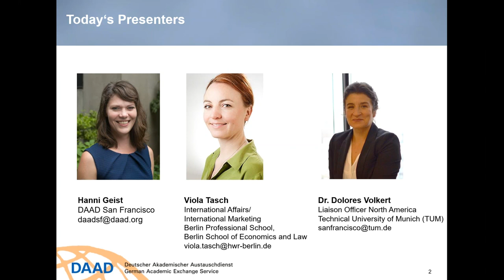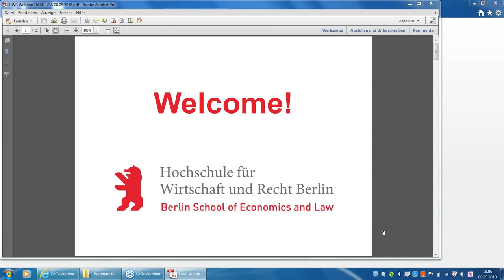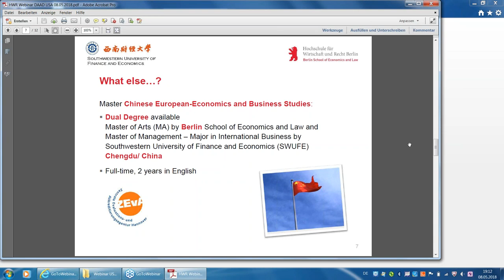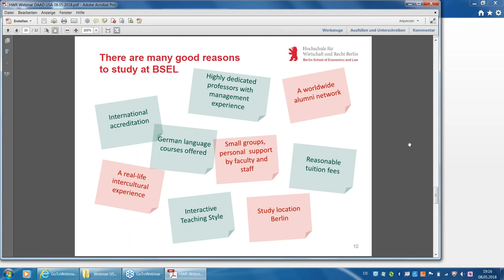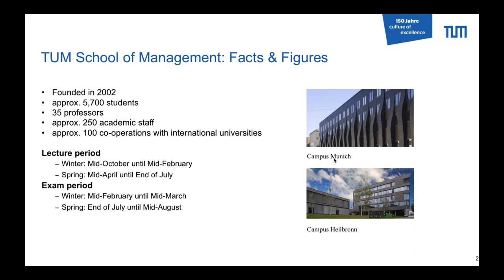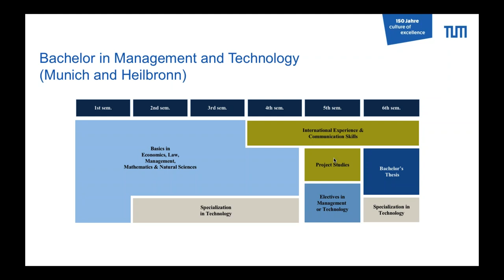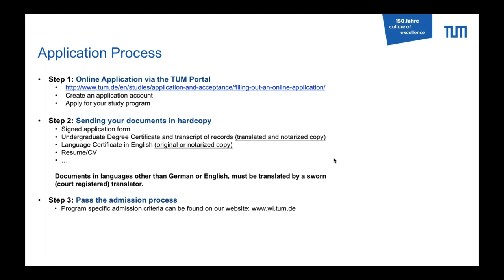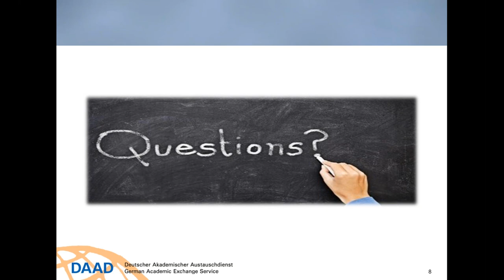Webinar. Start your Business Career in Munich and Berlin!